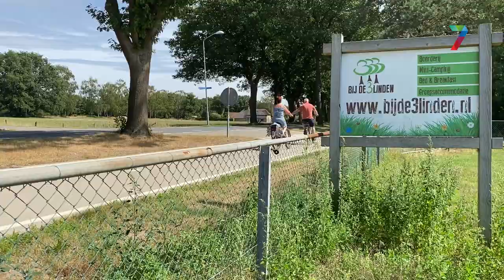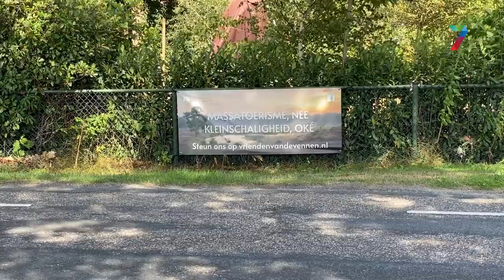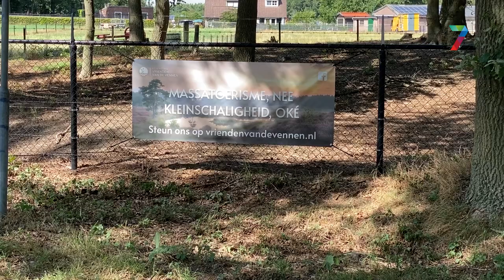Camping op Alverna wil uitbreiden, stichting Vrienden van de vennen sceptisch || RN7 REGIONIEUWS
WIJCHEN - Camping Bij de 3 Linden op Alverna wil uitbreiden. Hoewel het pas om een visie gaat en er nog geen definitief plan is, is stichting Vrienden van de vennen bang voor aantasting van het vennengebied door het (mogelijke) massatoerisme.